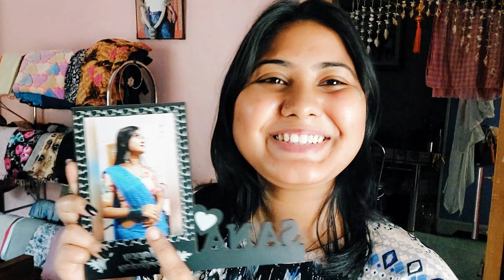ঘরে লোক আসবে বলে সব পরিষ্কার করলাম#trendytsfamily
হ্যালো বন্ধুরা এটা আমার বাংলা vlog channel তোমরা সবাই please আমার পাশে থেকো আর আমার ভিডিও গুলো ভালো লাগলে অবশ্যই LIKE, SHARE, COMMENT করে জানিও আর আমার channel টা subscribe করে দিও